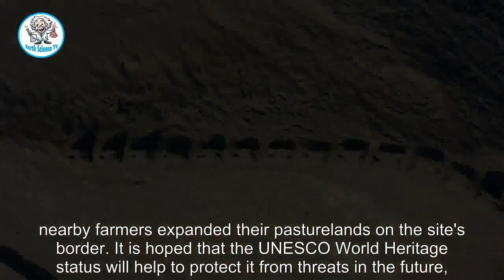Archaeologists amazed by Peru's 'mind-blowing' ancient solar calendar built into desert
ARCHAEOLOGISTS have long been amazed at an ancient solar calendar located in the country's western desert plains. At 2,300 years old, Chankillo observatory has been described as one of the oldest of its kind in the world — and the oldest in the Americas. It is a construction of 13 stone towers built atop a hill, an...